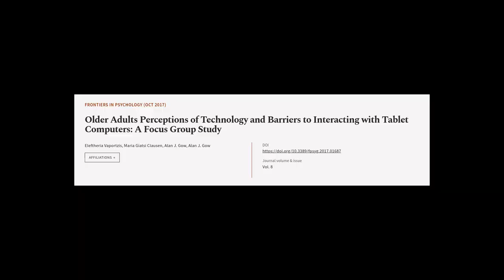Older Adults Perceptions of Technology and Barriers to Interacting with Tablet Comput... | RTCL.TV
### Keywords ###

### Video Timestamps ###
0:00:00 - Summary
0:00:53 - Title
0:01:00 - Tail
0:01:04 - End